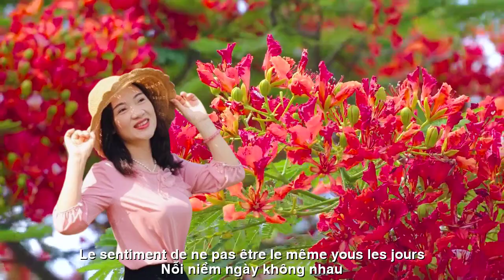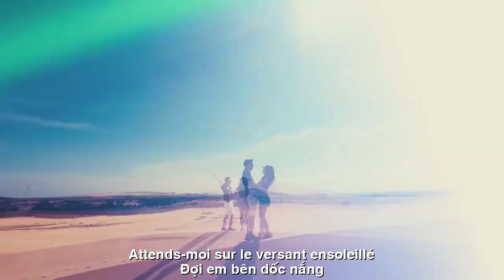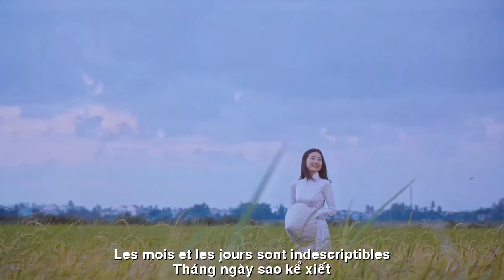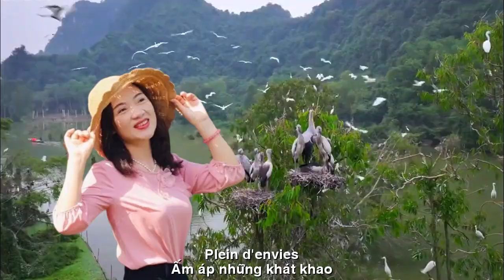[FULL HD]ĐỢI EM BÊN DỐC TÌNH||JE T'ATTENDS À CÔTÉ DE L'AMOUR||ZA HUY-HOÀNG LAN-LAN VƯƠNG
TÁC PHẨM:ĐỢI EM BÊN DỐC TÌNH
JE T'ATTENDS À CÔTÉ DE L'AMOUR
THƠ:LAN VƯƠNG
SÁNG TÁC:NS QUANG DAU
TRÌNH BÀY:ZA HUY-HOÀNG LAN
DỐC TÌNH CHÊNH CHAO
(ĐỢI EM BÊN DỐC TÌNH)
Đợi em bên dốc nắng
Hoàng hôn về chao nao
Con đường hun hút vắng
Nỗi nhớ thương cồn cào
Em nơi đâu có thấu
Nỗi niềm ngày không nhau
Đong sao đầy hạnh phúc
Chơ vơ đêm không màu
Những vầng trăng đã cũ
Đi qua mùa chênh vênh
Trên vai gầy lá đổ
Thương nhớ mãi bóng hình
Tháng ngày sao kể xiết
Buộc chặt lòng riêng tư
Dòng đời xô mải miết
Lướt qua nhau hững hờ
Gạn bình yên sót lại
Cho muộn phiền hư hao
Dẫu mưa dầm nắng trải
Mong đợi chút ngọt ngào
Trong tay cầm kỉ niệm
Ăm ắp những khát khao
Thôi nhớ nhung từ biệt
Cho cạn mùa chênh chao.
UN AMOUR DIFFÉRENT
Attends-moi sur le versant ensoleillé
Le coucher du soleil arrive
La route est déserte
La nostalgie est forte
je ne comprends nulle part
Le sentiment de ne pas être le même tous les jours
Des étoiles pleines de bonheur
Le ciel nocturne est incolore
Les lunes sont vieilles
Traverser une saison d'incertitude
Feuilles tombées sur de fines épaules
Je me souviendrai toujours de ton image
Les mois et les jours sont indescriptibles
Renforcez votre vie privée
La vie est occupée
Se croisant nonchalamment
Décantez le reste de la paix
Pour le chagrin et les dommages
Même s'il pleut, il fait beau
Attendez-vous à de la douceur
Tenir les souvenirs en main
Plein d'envies
Tu me manques et je dis au revoir
Laissez la saison sécher.
Đường liên kết của video